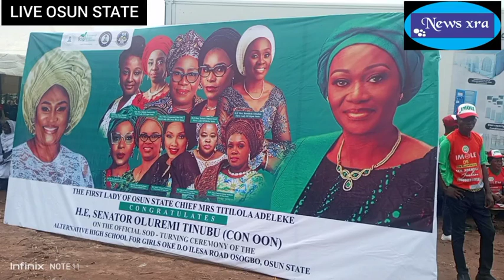MRS KOLADE GLORIA : CHAIRPERSON OLORUNDA L.G.E.A